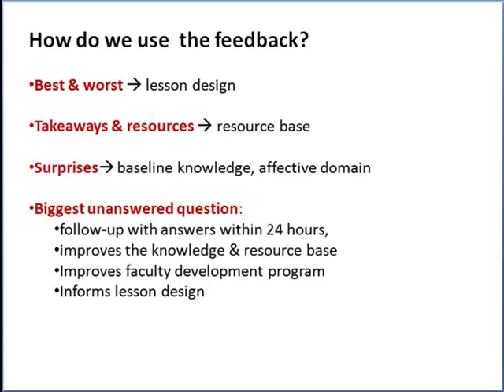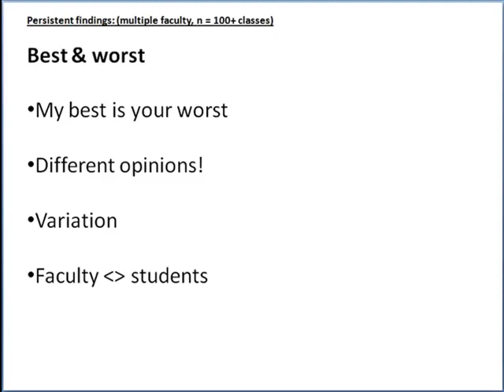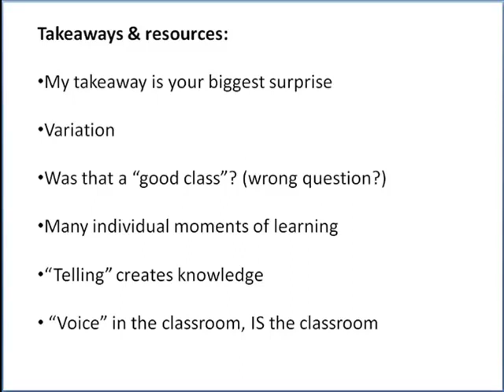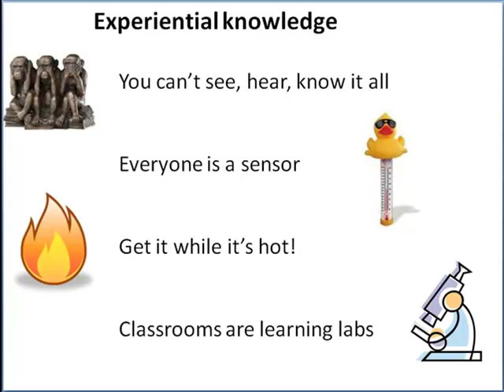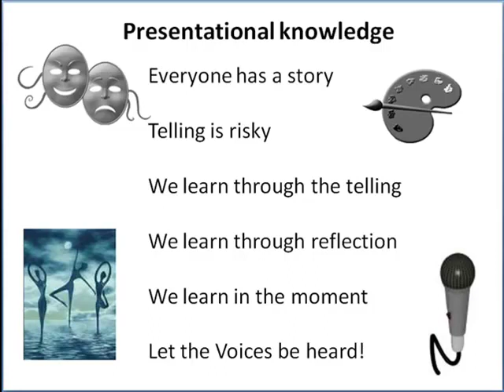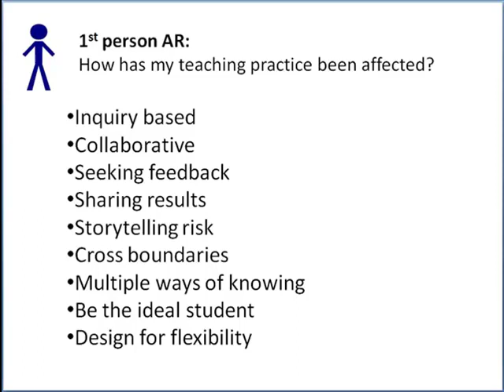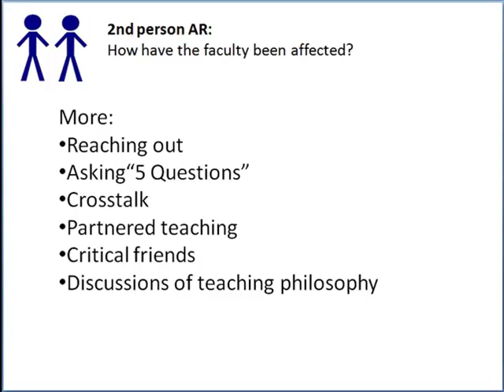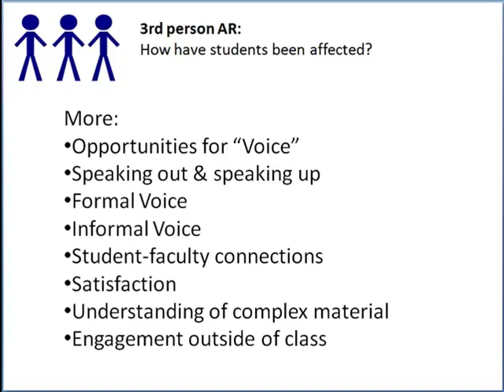Participatory Action Research (PAR) preliminary report (Part 2 of 2)